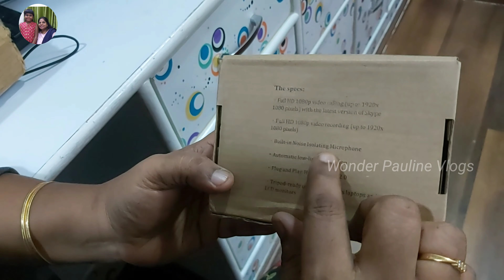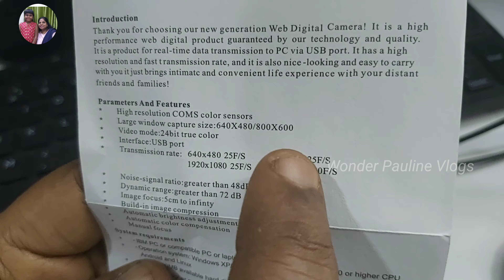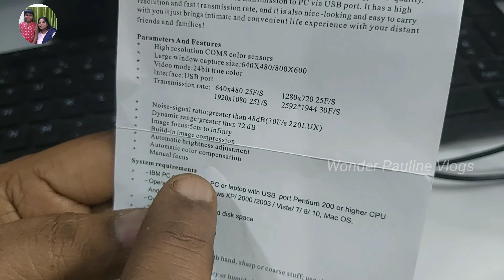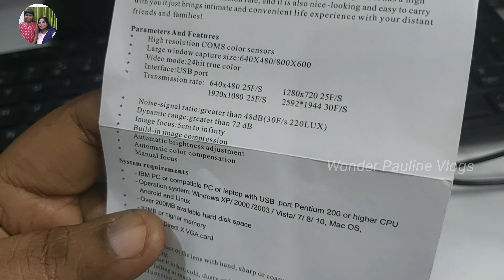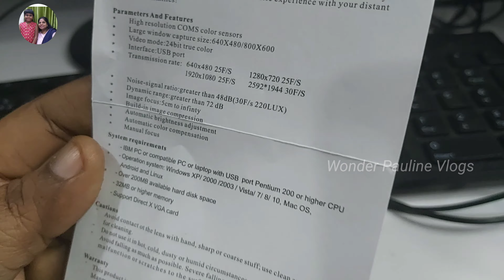Online Classக்கு ஏற்ற வெப்கேமிரா|WEB CAMERA FULL HD1080P Review|Best WebCam For Online Class&Meeting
Online Class க்கு ஏற்ற   வெப்கேமிரா | WEB CAMERA FULL HD 1080P Review |  Best Web Cam For Online Class & Meeting

Online classes -How to save Chid eyes